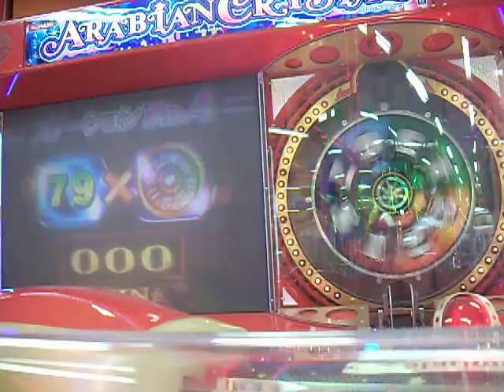ARABIAN CRYSTAL BLUE CRYSTAL GAME